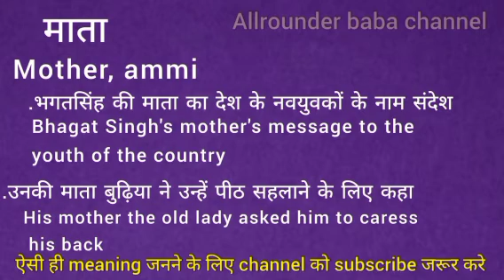माता को इंग्लिश मे क्या कहते हैं || mata ka english meaning || word meaning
Mata meaning in english
Mata का मतलब क्या होता है
Hindi to English
Word meaning